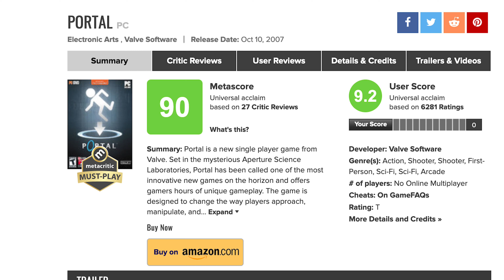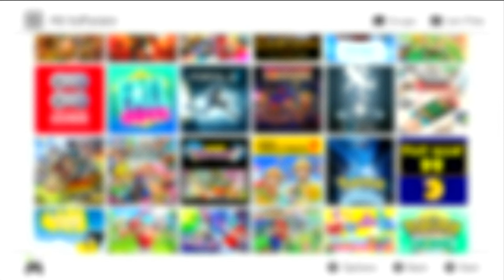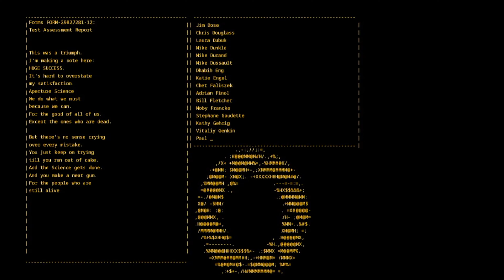Portal | A Puzzling Work of Art - Power Gamer episode 40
Aidan plays Portal for his yearly revisit to this gem of a game.